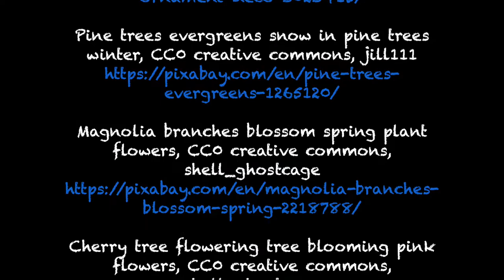four seasons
Atlantic beach blue brazil fun hot ocean people, CC0 Creative Commons, by Pexels
atlantic-beach-blue-brazil-fun-1853445

autumn fall season fall leaves background, CC0 creative commons, jill111

Nature tulip flora flower summer bright petal, CC0 creative commons, Skitterphoto

Wildflowers flowers plant macro nature pink, CC0 creative commons, soorelis

Road forest season autumn fall landscape nature, CC0 creative commons, valunic

Winter landscapes trees snow nature snowy tree, CC0 creative commons, printeboek
winter-landscape-trees-snow-nature-2571788

Maple leaves emerge fall foliage autumn, CC0 creative commons, cocoparisienne

Autumn decor decoration decorative face fall, CC0 creative commons, PublicDomainPictures

Thanksgiving chinese feast season food celebration, CC0 creative commons, goodfreephotos_com

Fall tree sky autumn nature landscape foliage, CC0 creative commons, distantspace

Autumn leaves maple nature red fall leaves tree, CC0 creative commons, imaginedragon

Snowman snow winter christmas background skiny, CC0 creative commons, larisa-k

Winter hat girl snow season ski-ing holiday cold, CC0 creative commons, Free-photos
winter-hat-girl-snow-season-1209119

Snowflake Snow Crystal Snow Crystal Cold Macro, CC0 Creative Commons, by Free-Photos

Christmas tree ornament deco shining, CC0 creative commons, felixmittermeier

Pine trees evergreens snow in pine trees winter, CC0 creative commons, jill111

Magnolia branches blossom spring plant flowers, CC0 creative commons, shell_ghostcage

Cherry tree flowering tree blooming pink flowers, CC0 creative commons, shell_ghostcage

Swimming children pool boys water happy fun, CC0 creative commons, tookapic

Water play kids youth children happy girl fun, CC0 creative commons, freephotos

Little girl wildflowers meadow child happiness, CC0 creative commons, jill111

Baby bite boy child cute eat eating food fruit, CC0 creative commons, publicdomainpictures

Small child heat festival gyor kid attraction, CC0 creative commons, 1532276

Sunglasses people water blue summer sun girl, CC0 Creative Commons, by Pexels

Dog garden terrier fun norfolk terrier animal, CC0 creative commons, sevenpixx